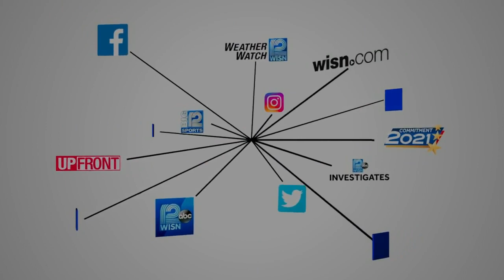COVID-19 cases rise as vaccinations level off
Wisconsin is following a troubling national trend: vaccinations are leveling off as the COVID-19 cases are sharply rising.